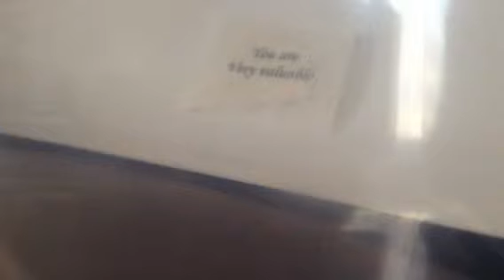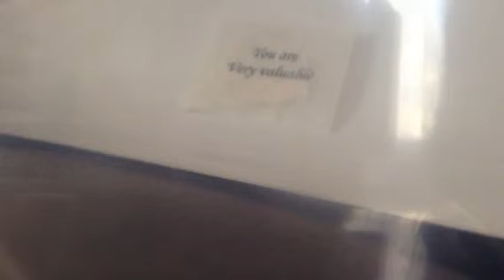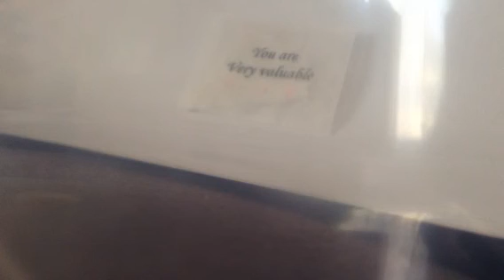I Long For Home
Written by Mandy Joy Shipard
I wont live by how I feel
    - but by what God says about me and He loves me deeply.